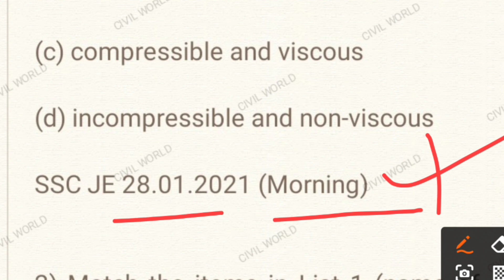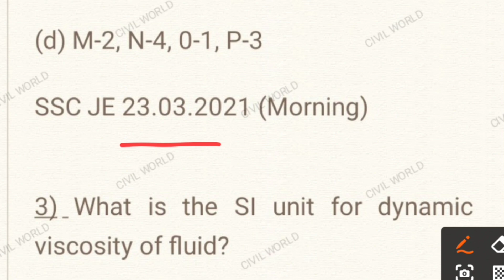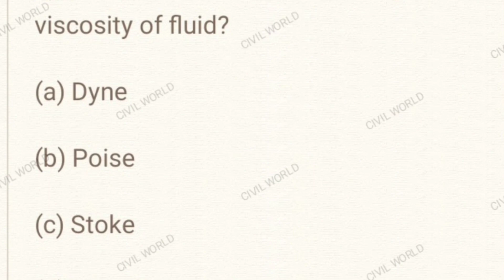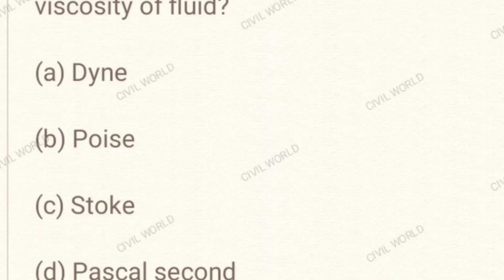FLUID MECHANICS SSC JE PREVIOUS YEARS QUESTION PAPER WITH SOLUTION 2018 TO 2021 VIMP MCQ BMC PWD WRD